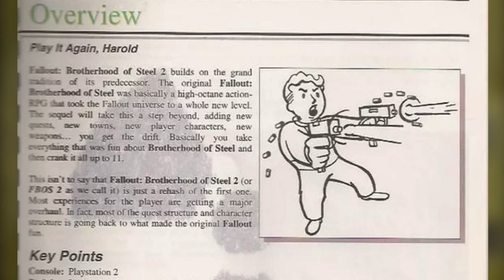7 Fallout Games That ALMOST Existed - Cancelled Fallout Games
With the upcoming release of Fallout 4, it seemed fitting to take a look back at all of the Fallout games that, for one reason or another, never saw a release.

7 Fallout Games that ALMOST Existed (in text form)

7. Prior to the release of Fallout Shelter, Bethesda had made plans for an iPhone version of Fallout 3. To say that the game was in it’s infancy is an understatement. Basically, there were just some discussions about it, and that’s it. Back in June 2009, Todd Howard, the conductor of the Fallout 4 hype train and Executive Producer at Bethesda Game Studio, said the following about a potential Fallout game on iOS.

6. Before the Fallout 3 that we all know and love came to be, Fallout’s old developer, Black Isle Studios, began working on Fallout 3. It was to use an engine similar to Fallout 2, due to it being developed by the same developer. Their version of Fallout 3 was to be known as Fallout 3: Van Buren. And no, it doesn’t revolve around the Van Buren Boys. Black Isle studios had plans to include a dual-combat system in the game that allowed for the player to choose real-time (like Fallout 3 or Fallout Tactics) or turn-based combat (like Fallout 1 & 2).

5. You know what makes everything better? Adding EXTREME to it. That was the name of the canceled squad-based first and third person tactical game for the Xbox and Playstation 2. Seriously. The game was called Fallout Extreme. It was using the Unreal Engine and was being developed my Interplay’s 14 Degrees  East division. Its development only lasted a few months in the year 2000. Fallout Extreme was going to feature several multiplayer modes such as Capture the Flag, Assault, and Squad Death Match.

4. The next game in this little list was scrapped by Interplay before it could even get past concept. Fallout Tactics 2 was the be the sequel of Fallout Tactics: Brotherhood of Steel, not to be confused with the playable abomination known as Fallout Fallout Brotherhood of Steel. It was being developed by Micro Forté. The game took place in the Southeastern USA, as far as Florida, and the major conflict was to be between man and nature. The Brotherhood of Steel was to be portrayed as even more militaristic and oppressive, and as BoS only in name.

3. Once upon a time, there was a developer known as Glutton Creeper Games. This company worked on a pen and paper role playing game based on the Fallout universe. The game’s official name was Fallout Pen and Paper d20. It even had official artwork designed for it as well as a Player’s Guide. This shouldn’t be surprising, since Bethesda and Interplay threatened Glutton Creeper Games with legal action, forcing them to change the game into a post apocalyptic RPG called Exodus.

2. Very little is known about this game. It was simply called Fallout. It was a top-down shooter for the original Playstation. At one point, it was being developed by Interplay. According to Chris Taylor, the lead designer of the original Fallout, it was cancelled after about 3-4 months of pre-production and early prototyping. In June 2007, they finished switching the game from a Fallout game to Exodus.

1.  Remember Fallout Brotherhood of Steel? Remember how great it was? Remember how everyone wanted a sequel? Yeah, me neither. Believe it or not, the game was almost complete when Interplay laid off most of their employees in 2004. Not much is known about Fallout Brotherhood of Steel 2.  It was to be released on the Playstation 2. The plot incorporated some elements from Van Buren, the canceled Fallout 3 by Black Isle Studios (like Caesar's Legion, the Jackals, and the Nursery), as well as the mutated G.E.C.K. from the canceled Fallout Tactics 2. In March 2009, a design document for the game was leaked, which contains a lot of information about the game.